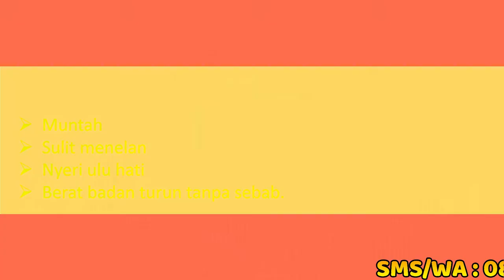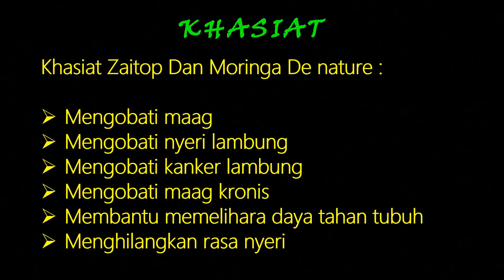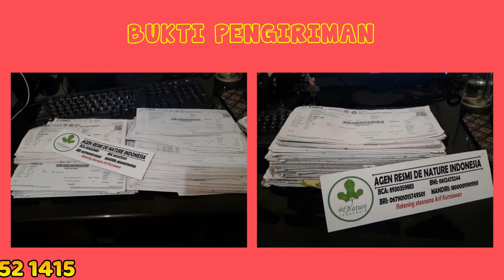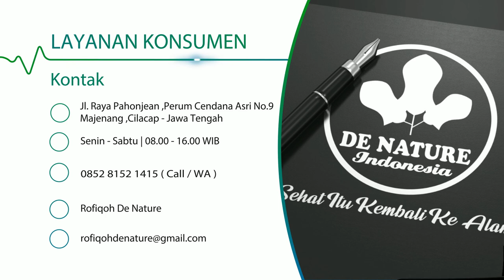OBAT MAAG KRONIS DE NATURE INDONESIA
Khasiat Zaitop Dan Moringa De nature :
Mengobati maag
Mengobati nyeri lambung
Mengobati kanker lambung
Mengobati maag kronis
Membantu memelihara daya tahan tubuh
Menghilangkan rasa nyeri

Zaitop Pom TR. 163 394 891
Moringa POM TR. 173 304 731
Bersetifikat HALAL dari MUI